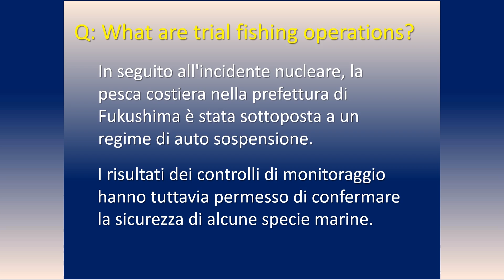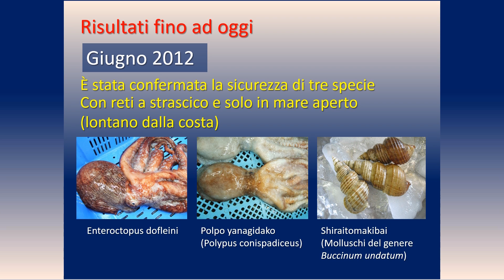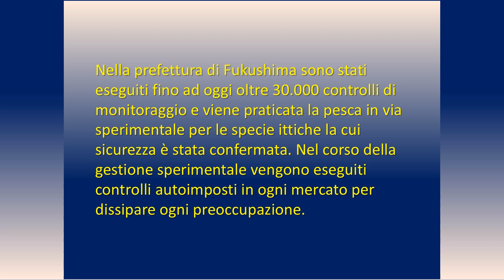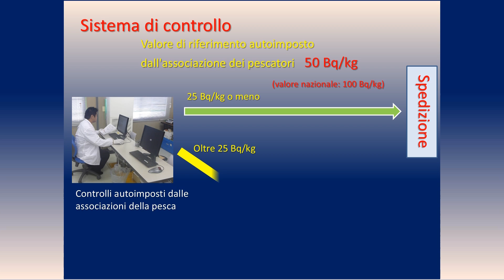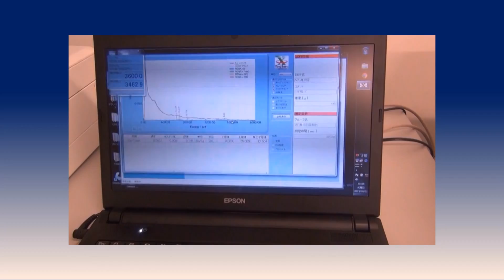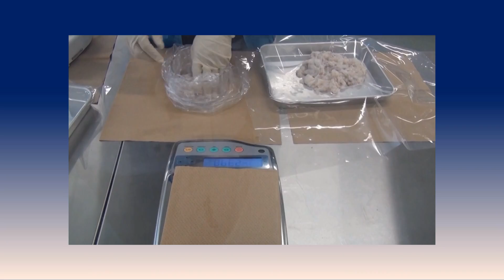Gestione sperimentale della pesca